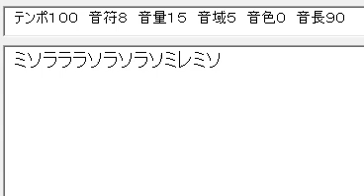【教えて】曲名がわかりません。コメントしてください。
知恵袋の質問を鳴らしてみました。